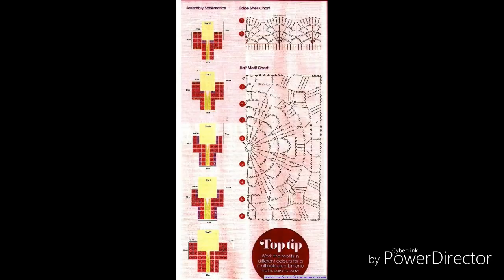3 MODELOS COM GRÁFICOS 3 HD